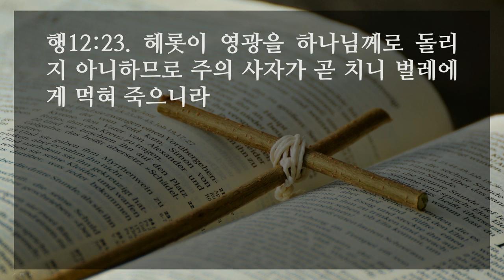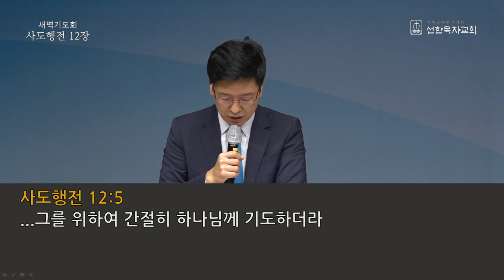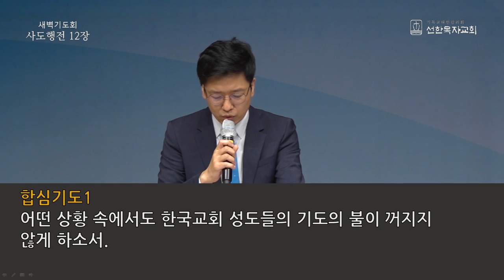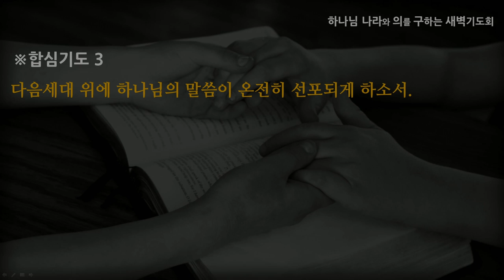[선한목자교회] 새벽기도 2021년 05월 31일 | 무엇을 붙잡을 것 인가? - 김영동 목사 [시편 102:1-28]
무엇을 붙잡을 것 인가? - 김영동 목사 [시편 102:1-28]